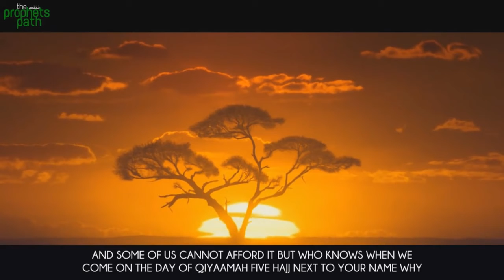Convert Your Sins To Good Deeds